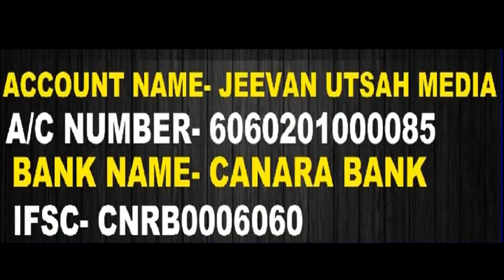आपके सहयोग से हम और बेहतर कर पाएंगे ! जीवन उत्साह न्यूज के सभी दर्शकों से निवेदन !